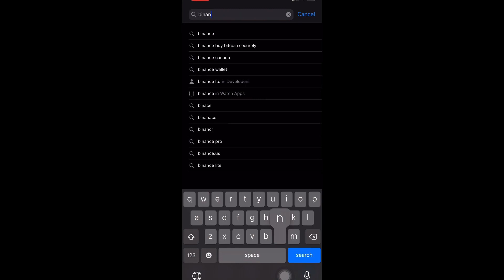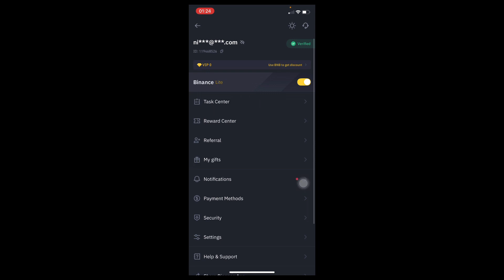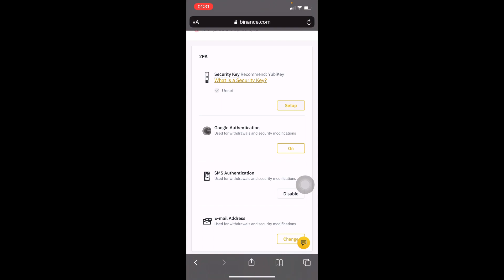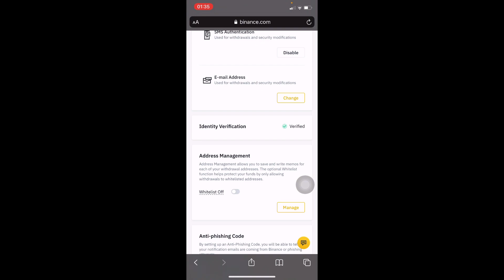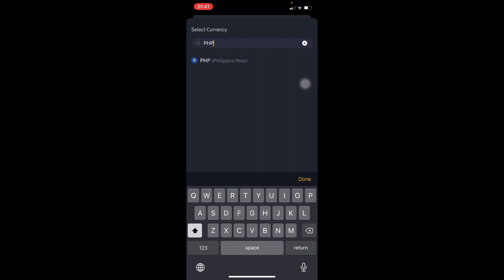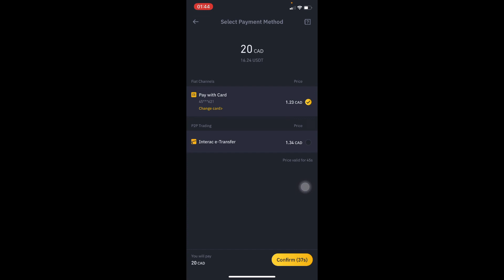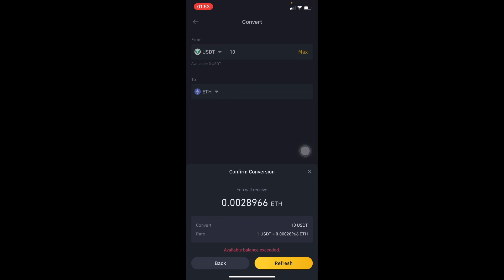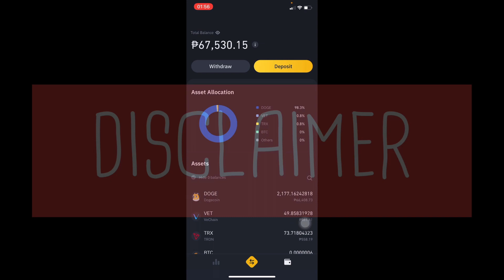Madaliang Investment sa Crypto Gamit SMARTPHONE - Simple Binance tutorial 2021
Gusto mo ba maginvest sa bitcoin pero hindi mo alam paano? Eto ang pinaka simpleng paraan para makainvest sa usong mainstream ngayon na cryptocurrency sa iyong smartphone.

Timestamp
0:00 Intro
1:19 Binance Registration
3:37 Security Application
7:38 Actual Funding
11:22 Transfer funds from P2P to Spot
12:14 Converting USDT to other Cryptos
13:03 Crypto Trading Explained
14:28 DISCLAIMER!

EVERYTHING FOR GOD